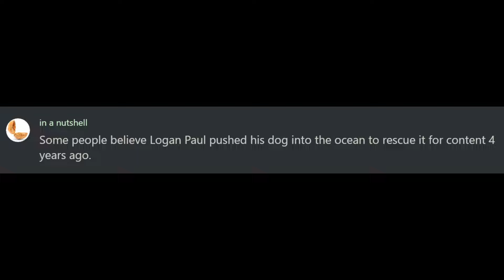Logan Paul Is Getting Cancelled Again - Short version